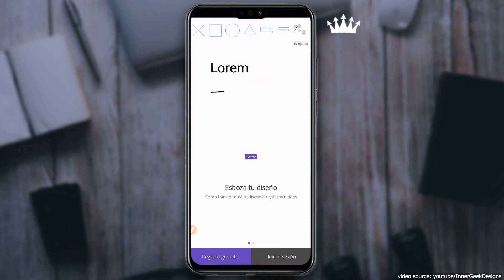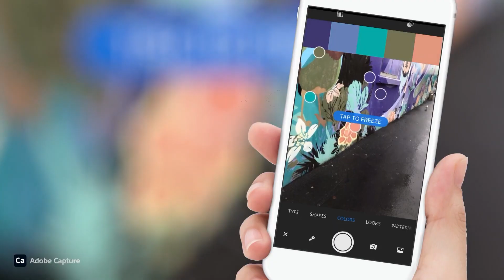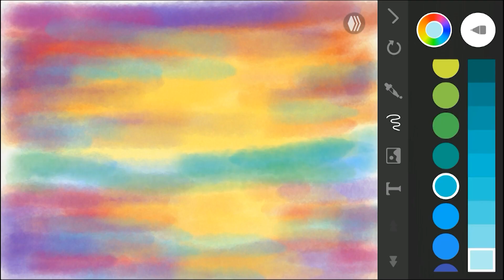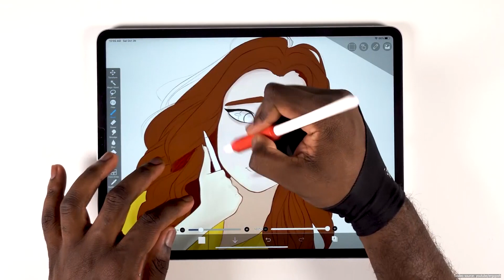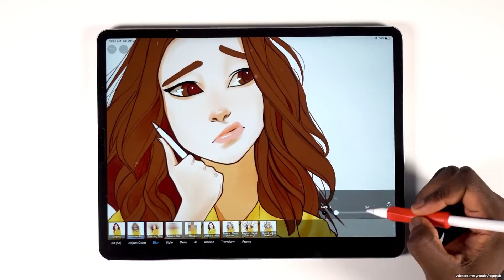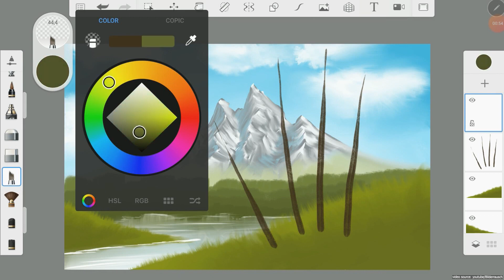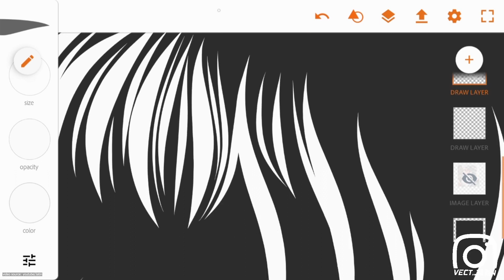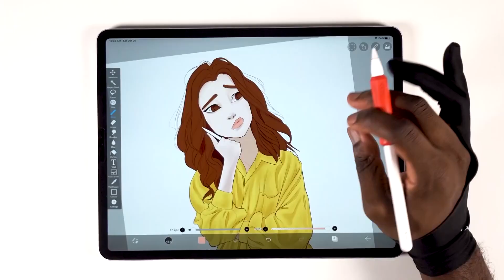Best Vector Programs for Android (Free Apps Included)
The advantages that vector graphics have to offer made them become one of the most chosen for modern design. After all, they can be resized to any scale and still conserve their quality and clean edges. In this video, we will list the best vector apps for android users. It will definitely be helpful if you want to extend your design potential even if you’re not equipped with a computer.

00:00 intro
00:28 adobe comp
01:32 adobe capture
02:40 papercolor
03:34 ibis paint x
05:20 infinite design
06:41 sketchbook
08:01 adobe illustrator draw
09:22 conclusion